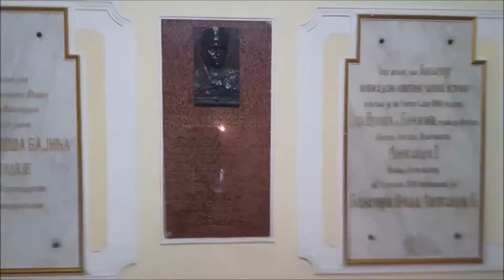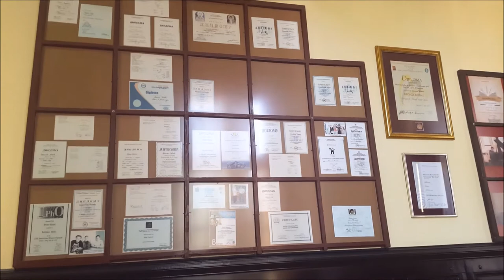Kurze Geschichte der PASCH-Schule Gimnazija Jovan Jovanovic Zmaj in Novi Sad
Kurze Geschichte und Vorstellung der PASCH-Schule Gimnazija Jovan Jovanovic Zmaj in Novi Sad durch Gymnasiasten der Schule